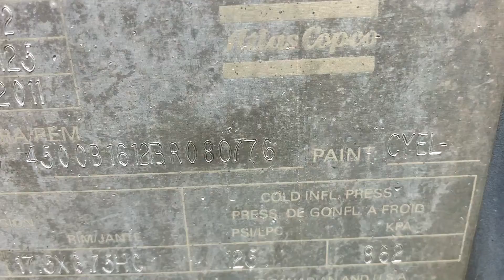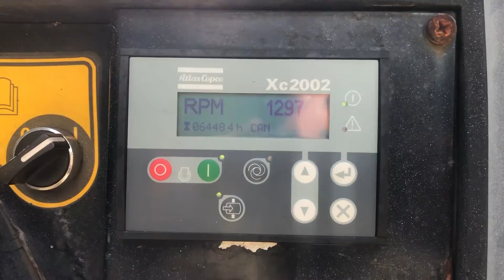2012 ATLAS COPCO XAS750JD7 For Sale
Title: 2012 ATLAS COPCO XAS750JD7 For Sale